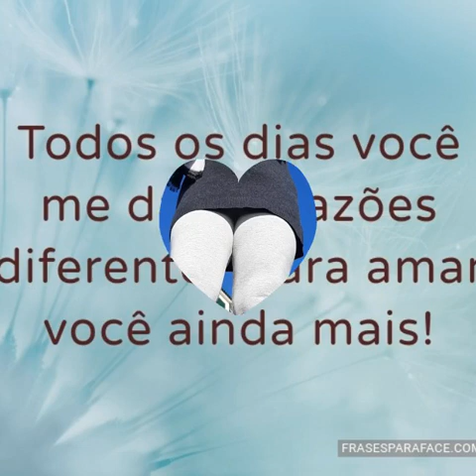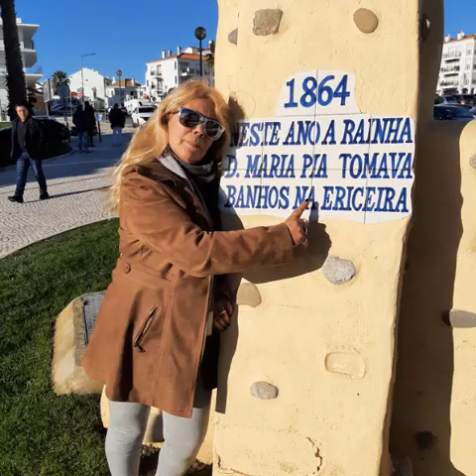isabel vasco 2021